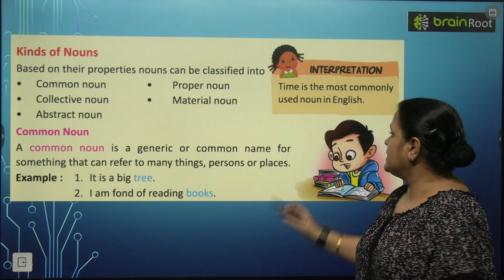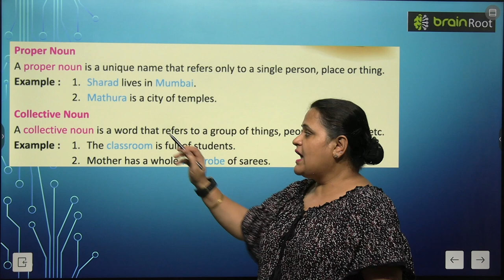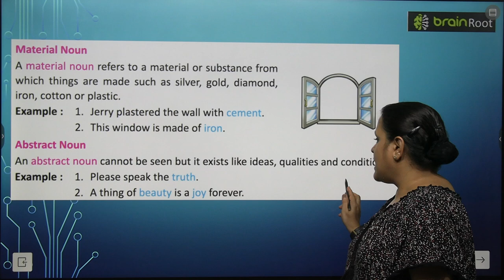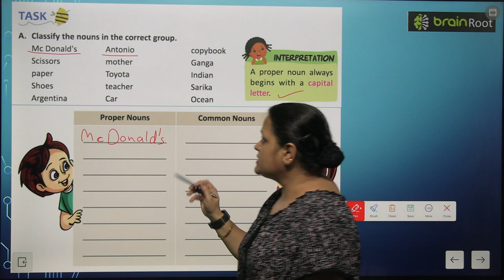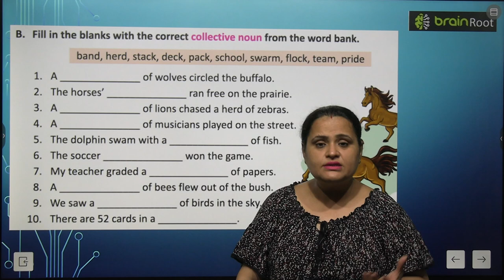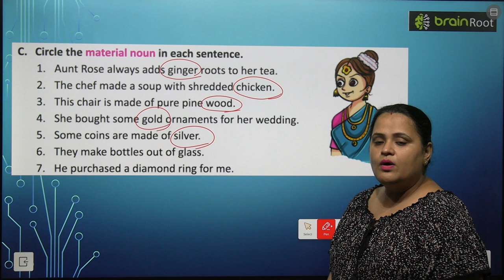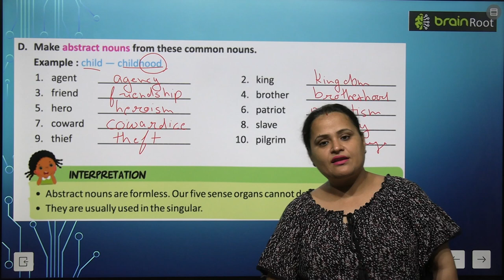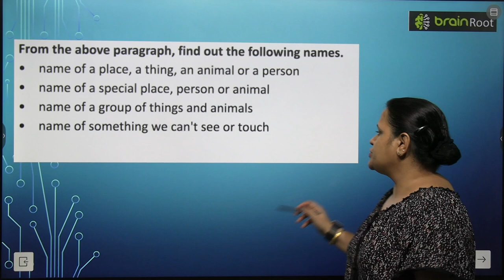BRAIN ROOT GRAMMAR GLITTER ODYSSEY CLASS 4 CHAPTER 6 NOUNS